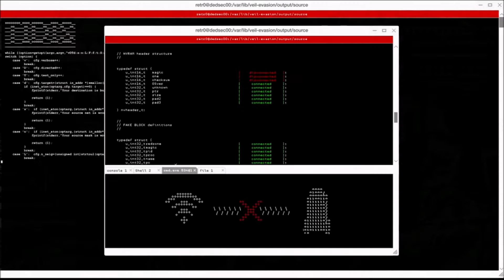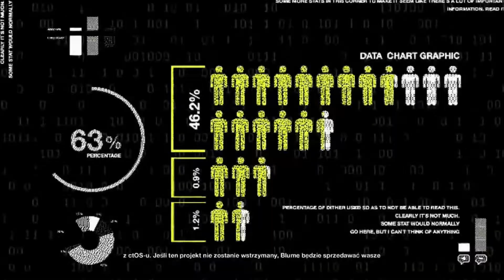Rozwałka. Watch Dogs 2 odc 49